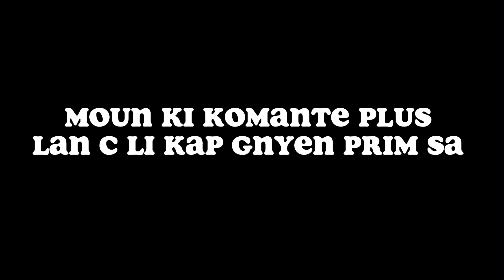TOP PRONOSTIC eufachampionsleague #2023